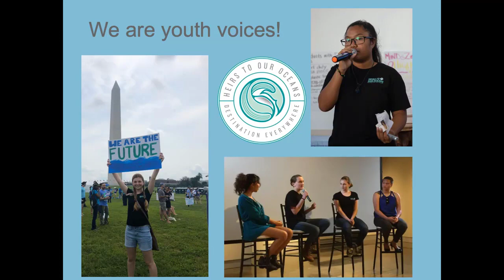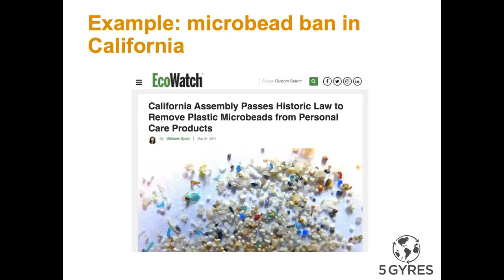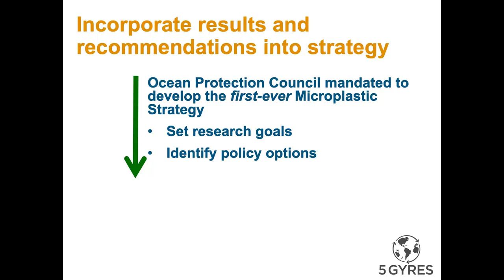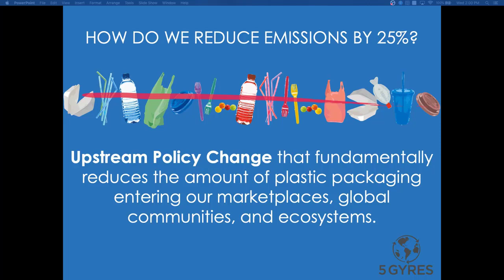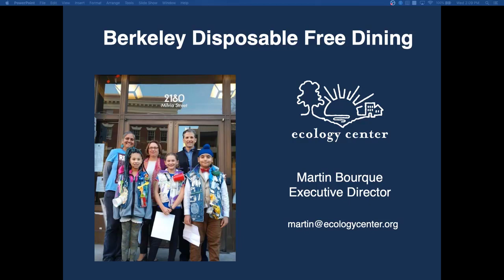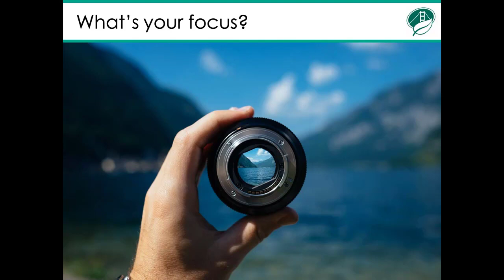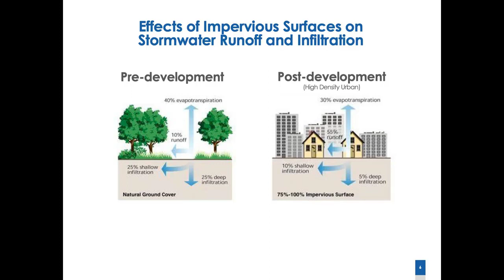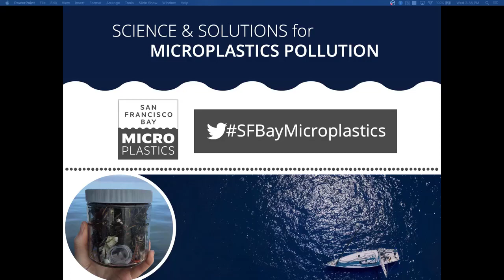Microplastics Symposium 2019 - Session 2 : Bay Area Solutions to Reduce Microplastics Pollution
- Youth Stakeholders and the Importance of our Influence and Diversity-Cambria Bartlett and Damian Montesinos, Heirs to our Oceans

- Data Driven Solutions for Microplastics Pollution in San Francisco Bay - Carolynn Box and Anna Cummins, 5 Gyres

-Policy Panel: Local Actions to Drive Change
Miriam Gordon, Upstream
Jen Jackson, Department of the Environment, San Francisco
Martin Bourque, Berkeley Ecology Center
Chris Sommers, EOA
Sherry Lippiatt, National Oceanic Atmospheric Administration

DISCUSSION • Moderated by Jen Jackson